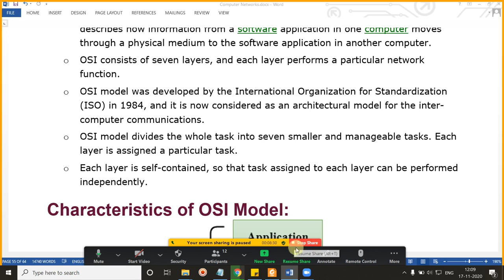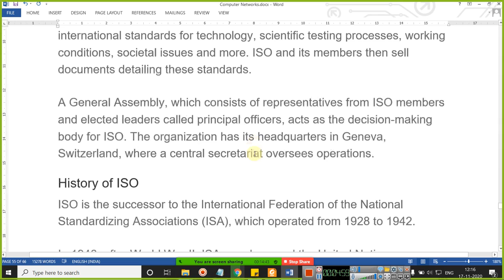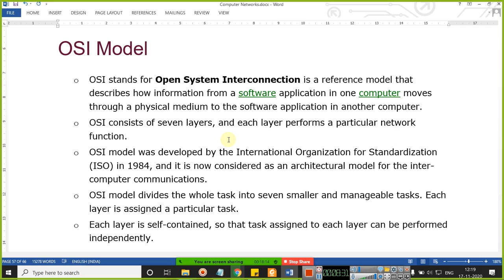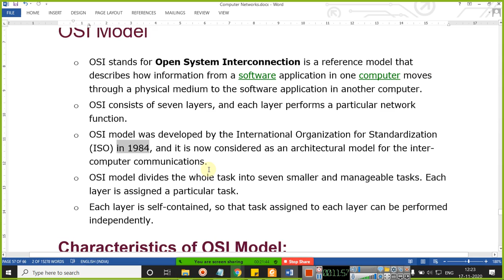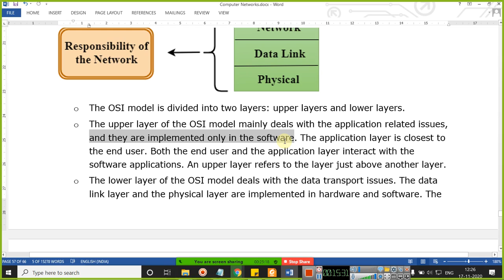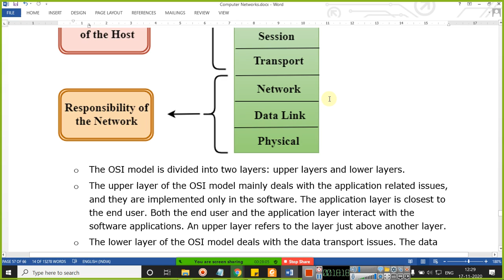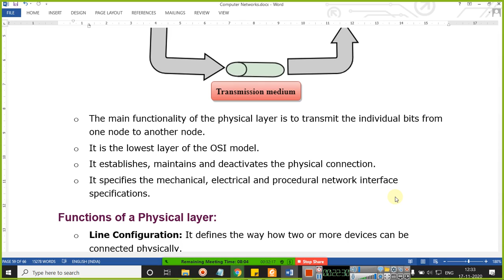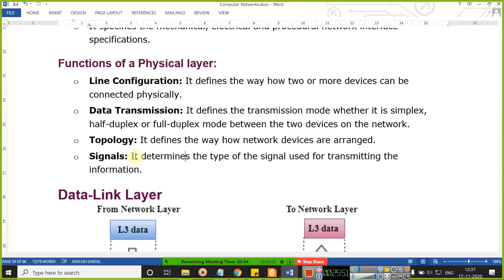17 NOV 2020 ISO OSI MODEL PHYSICAL LAYER